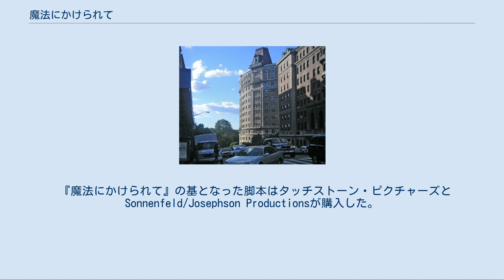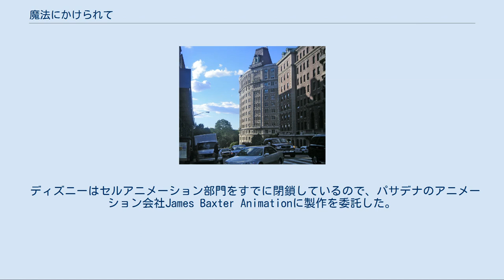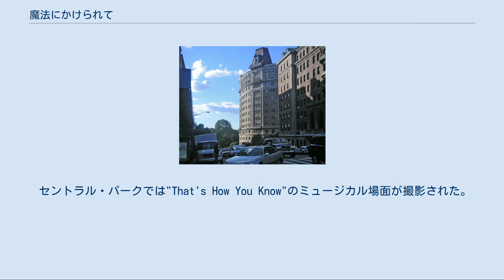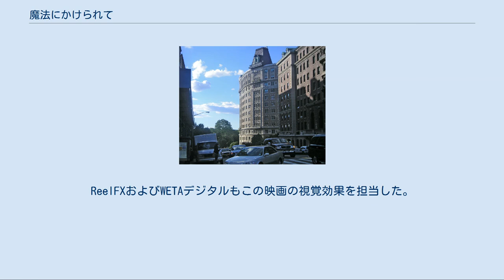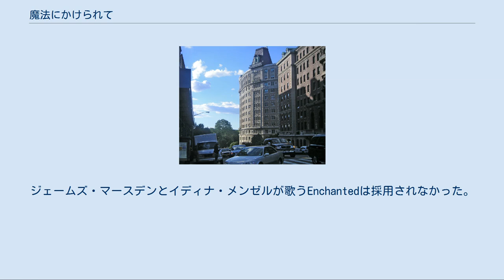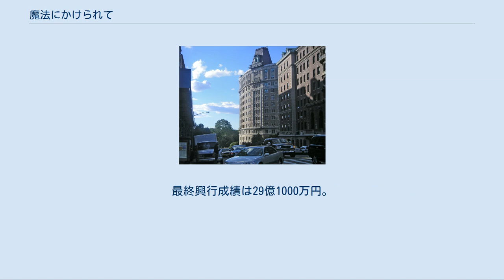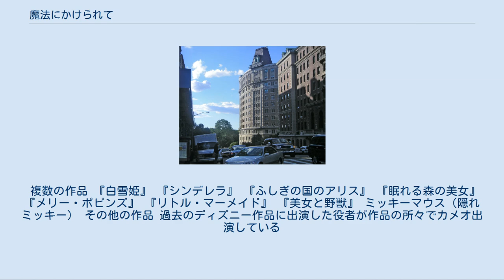魔法にかけられて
『魔法にかけられて』（まほうにかけられて、原題：Enchanted）は、2007年に公開されたディズニーのミュージカル映画。
主演はエイミー・アダムス。
 現実のニューヨークに迷い込んだ異世界のお姫様が巻き起こすドタバタ劇を、2Dアニメーションと実写で描き分けている。
 全篇に散りばめられた自己パロディ、伝統的なアナログアニメの手法の復活（制作当時は既に多くがデジタルアニメとなっており、手描きで制作しているアニメはほとんど無い）などが話題になった。
アニメーションを製作しているのはジェームズ・バクスター・アニメーションであり、創業者のジェームズ・バクスターは過去にウォルト・ディズニー・アニメーション・スタジオで働いていたことがある。
 主役のジゼル姫は9年ぶりのディズニープリンセスであると同時に、実写でスクリーンに登場する初のディズニープリンセスであると報道されていた。
 冒頭のディズニーロゴ演出がフロリダ州のウォルト・ディズニー・ワールド・リゾートを模したCGアニメに新調された最初の作品でもある。
 2007年10月20日にロンドン映画祭、同年10月27日にローマ映画祭で先行上映された。
 おとぎ話の世界アンダレーシアに住むジゼル姫はエドワード王子と出逢ってその日のうちに婚約する。
しかし、王子の継母である悪の魔女ナリッサは自分が女王の座を奪われることを危惧し、ジゼル姫を「永遠の幸せなど存在しない世界」現代都市のニューヨークに追放してしまう。
 大都会で路頭に迷ったジゼル姫は仕事帰りの弁護士ロバートと娘のモーガンに助けられる。
ロバートとモーガンは浮世離れしたジゼル姫の言動に困惑するが、天真爛漫な彼女の人柄に触れ、次第に家族のように打ち解けてゆく。
一方、エドワード王子と勇敢なリスのピップはジゼル姫を救い出すため現実の世界へ駆けつけるが、女王の手先ナサニエルの妨害によってなかなかジゼル姫を見つけることができない。
 やがてジゼル姫は現実の世界での恋愛の仕方と魔法の国での“永遠の愛”との違いを知り、また次第にロバートに惹かれつつある自分に気づき、戸惑いを隠せなくなっていくのであった。
 ジゼル 本作のヒロイン。
おとぎ話の世界アンダレーシアの麗しい乙女で、森で動物たちと暮らしながら、いつか王子様と真実の愛のキスをすることを夢見ていた。
エドワード王子と出会って一日で婚約するが、王子の継母ナリッサの悪だくみで現実のニューヨークに迷い込んでしまう。
ロマンチストだが強い信念を持っている。
裁縫や掃除や歌が得意で、ロバートの家のカーテンからドレスを作ったり、動物たちを呼び寄せ部屋を綺麗にすることなどはお手の物である。
 これまでのディズニー・プリンセスをモデルにしている。
 ロバート・フィリップ シニカルな離婚専門の弁護士。
彼自身も離婚歴あり。
ニューヨークのアパートで娘のモーガンと暮らしている。
理性的で現実的な彼の生活はジゼルの登場で一変してしまい、早く彼女を追い返したいと考える。
しかし徐々にジゼルの純粋さに感化されて心を開き、忘れかけていた優しさやユーモア、そして夢を取り戻していく。
 その性格が変化していく姿は、『メリー・ポピンズ』のバンクス氏や『ロジャー・ラビット』のエディ・バリアントなどをモデルにしている。
 エドワード王子 アンダレーシアの王子。
森の奥から響いた歌声に聞き惚れてジゼルを探し、結婚を決めた。
その後ジゼルを追いかけてニューヨークへ向かう。
正義感が強い半面、極めて率直過ぎる性格で早とちりも多く、他人の話をあまり聞かない為、時にトラブルメーカーになる事も。
言葉の話せなくなったピップのジェスチャーを全く理解せず勘違いばかりする。
 現実の世界を知らず、もともと一般常識に疎い性分から、バスを怪物と勘違いして剣を突き刺したり、公園の大通りの真ん中で歌おうとしてサイクリングの一団と激突して大事故を誘発してしまうなど行く先々で混乱を引き起こしてしまう。
最終的にはナンシーと恋に落ちる。
 過去のディズニー・プリンセス作品の王子や、『美女と野獣』のガストンなどをモデルにしている。
 ナリッサ女王 本作のディズニー・ヴィランズ（悪役...